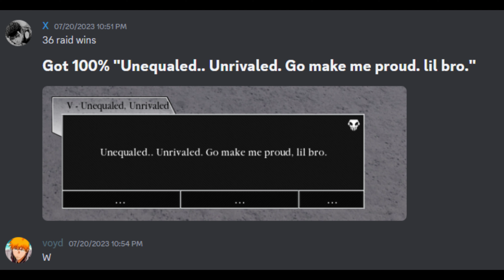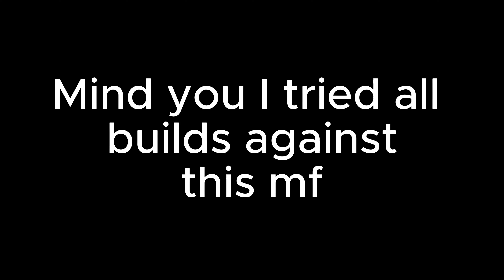I finally beat my Berserk Bankai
After many failed attempts, I've achieved Bankai. I hope this video inspires others to do the same, and to show the indomitable spirit that we possess.

0:00 Intro
0:48 Stage 2.5
3:00 Stage 3 Summary
3:51 Bankai fight
5:51 Requirements
7:46 Outro

卍解:ラヴィッジ、ステキキョウ